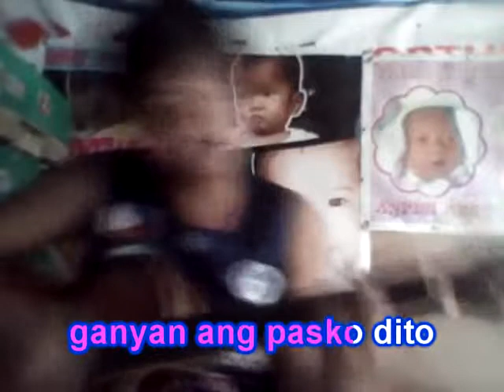Boses ng Pasko: Ronnie Pancho - Paskong Pinoy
Standard Appliances Boses ng Pasko Entry